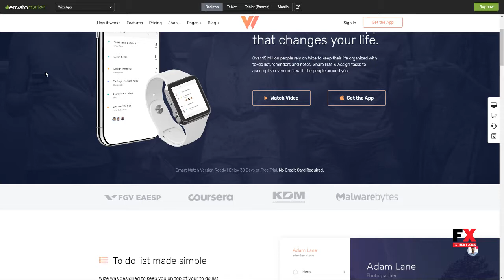WizeApp - One Page App Landing WordPress Theme Diggory Schuyler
Columns 3

 Layout Responsive